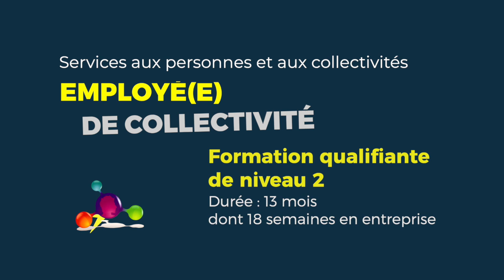ESRP La Mothe - Catalogue des formations 2024 - 2026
L'ESRP La Mothe, établissement de services et de réadaptation professionnelle, géré par l'association Marie-Ange Carlotti, est une structure située au coeur du bocage bourbonnais, à une trentaine de minutes au nord-est de Montluçon.

L'ESRP La Mothe, acteur reconnu de la formation depuis 1957, propose à ce jour, un catalogue d'une quinzaine de formations qualifiantes, toutes sanctionnées par des titres professionnels ou des attestations de compétences reconnues par les professionnels de secteurs ainsi qu'un dispositif de validation du projet professionnel appelé "P.E.P.S."*.

Alors, si l'envie d'entamer un nouveau parcours vous gagne, rejoignez-nous à l'ESRP La Mothe !

P.E.P.S. : Prestations d'Élaboration du Projet Socio-professionnel